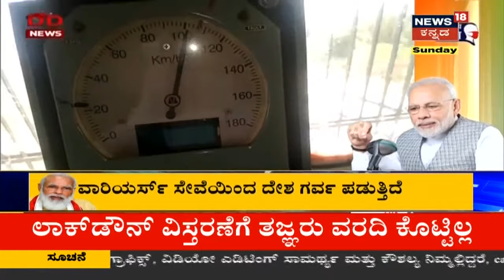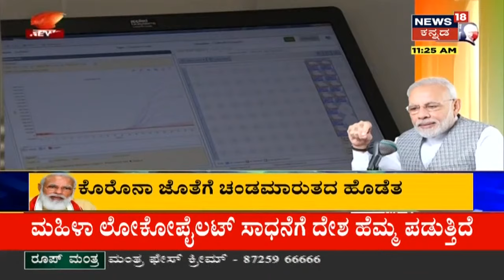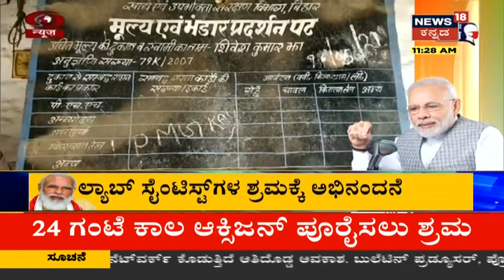PM Narendra Modi Mann Ki Baat | ದೇಶದ ಜನರನ್ನು ಉದ್ದೇಶಿಸಿ ಪ್ರಧಾನಿ ಮಾತು | News18Kannada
ದೇಶದ ಈಗಾಗಲೇ Coronavirusನಿಂದ ತತ್ತರಿಸಿ ಹೋಗಿದೆ.  ಹೆಮ್ಮಾರಿ ಸೋಂಕಿನ ಬಗ್ಗೆ ಮತ್ತು ಸೈಕ್ಲೋನ್ ಬಗ್ಗೆ Mann Ki Baat PM Narendra Modi ಹೇಳಿದ್ದೇನು ಗೊತ್ತಾ?